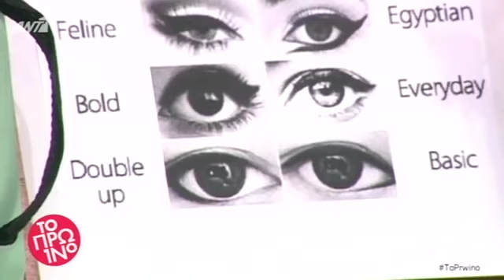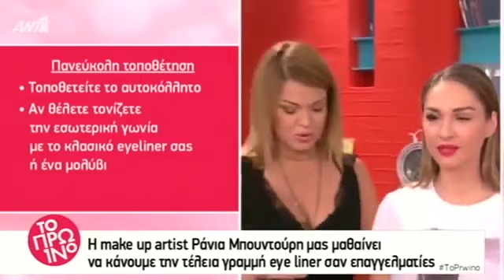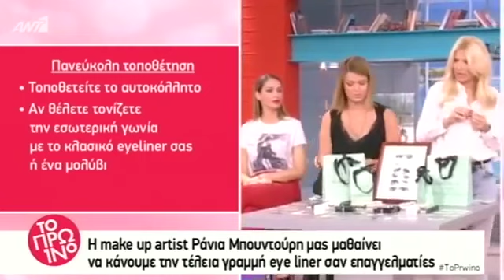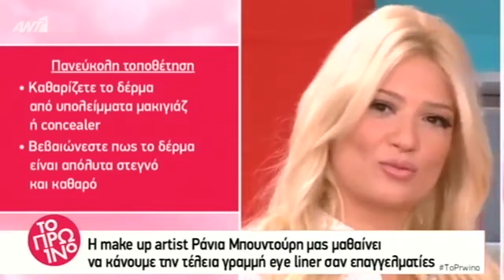Το Πρωινό-Ομορφιά-Πως να κάνουμε τέλεια γραμμή eye liner σαν επαγγελματίες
ΠΡΟΙΟΝΤΑ ΠΟΥ ΠΡΟΒΛΗΘΗΚΑΝ ΣΤΟ ΒΙΝΤΕΟ

1) Bijoux Double Butterfly Black – Αυτοκόλλητα Κοσμήματα για το σώμα by Bijoux De Pele
2) Bijoux Butterfly Single – Αυτοκόλλητα Κοσμήματα για το σώμα by Bijoux De Pele

3) Bijoux Butterfly Fairy Silver – Αυτοκόλλητα Κοσμήματα για το σώμα by Bijoux De Pele

4) Bijoux Butterfly Fairy Black – Αυτοκόλλητα Κοσμήματα για το σώμα by Bijoux De Pele

5) Bijoux Wings Black – Αυτοκόλλητα Κοσμήματα για το σώμα by Bijoux De Pele

6) Bijoux Stars Chain Black – Αυτοκόλλητα Κοσμήματα για το σώμα by Bijoux De Pele

7) Bijoux Four Stars Black – Αυτοκόλλητα Κοσμήματα για το σώμα by Bijoux De Pele

8) Adhesive Eyeliner Winehouse 1 Black 2 pair – Αυτοκόλλητα Eyeliner by Bijoux de Pele

9) Adhesive Eyeliner Catwalk 1 Black 2 pair – Αυτοκόλλητα Eyeliner by Bijoux de Pele

10) Adhesive Eyeliner Winehouse 2 Black 2 pair – Αυτοκόλλητα Eyeliner by Bijoux de Pele

11) Adhesive Eyeliner Winehouse 1 Black & Violet 1 pair – Αυτοκόλλητα Eyeliner by Bijoux de Pele

12) Adhesive Eyeliner classic 1 Black & Gold 2 pair – Αυτοκόλλητα Eyeliner by Bijoux de Pele

13) Adhesive Eyeliner classic 1 Black & Silver 2 pair – Αυτοκόλλητα Eyeliner by Bijoux de Pele

14) Adhesive Eyeliner classic 1 Black 2 pair – Αυτοκόλλητα Eyeliner by Bijoux de Pele

15) Adhesive Eyeliner classic 1 Black & Blue 2 pair – Αυτοκόλλητα Eyeliner by Bijoux de Pele

16) Adhesive Eyeliner classic 1 Black 6 pair – Αυτοκόλλητα Eyeliner by Bijoux de Pele

17) Schwing eyeliner - Περίγραμμα ματιών by The Balm

18) Body Builder - Μάσκαρα by The Balm

19) Smoke Balm Volume 1 - Παλέτα σκιών by The Balm